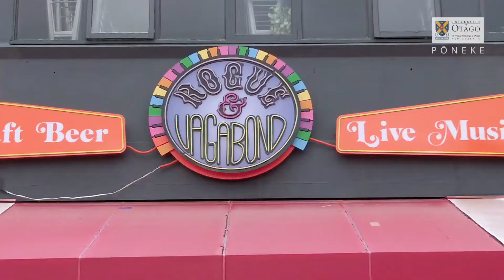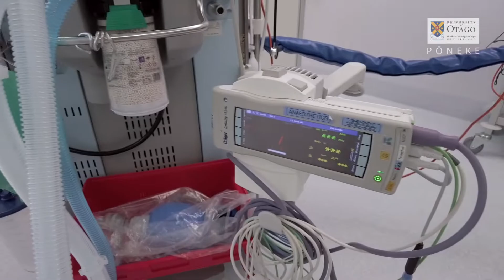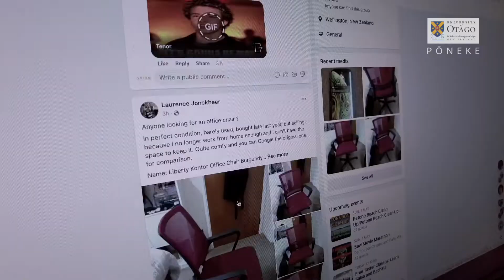Otago Medical Students talk about the benefits of doing ALM in Wellington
University of Otago, Wellington, Medical students talk about the benefits of studying Advanced Learning in Medicine (ALM Years 4 - 6) based in Wellington.